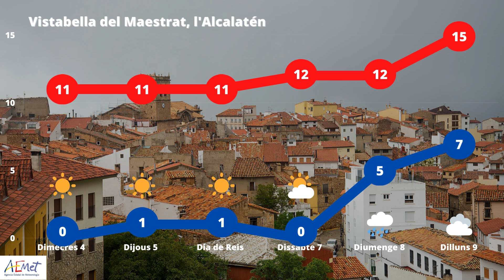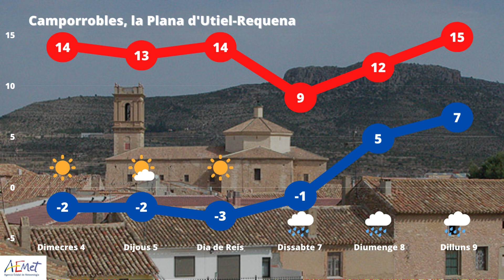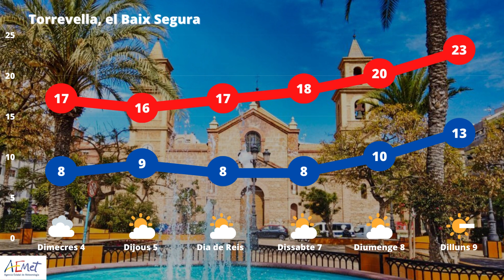Evolució de les temperatures i de l'Oratge previst del 4 al 9 de Gener en 6 pobles/ciutats.